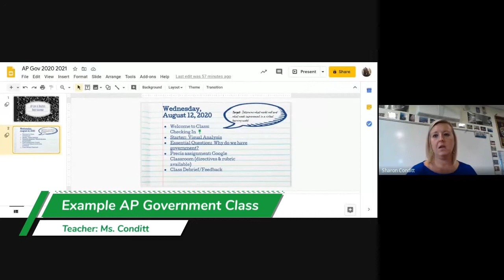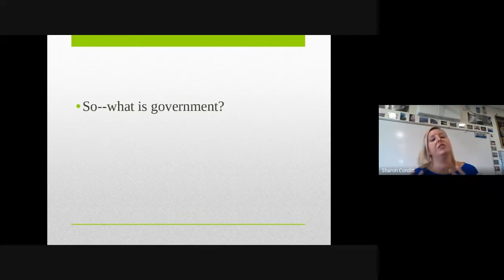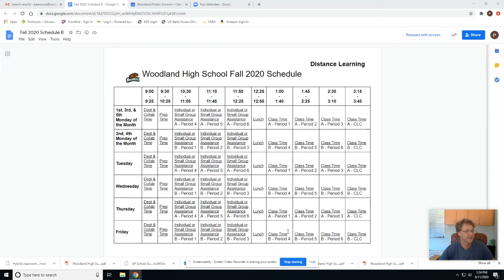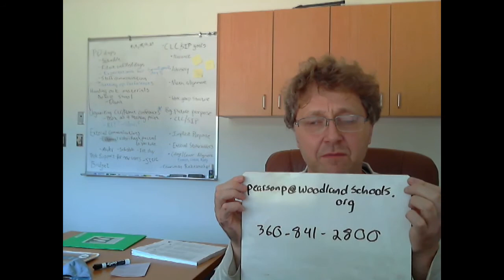Dr. Phillip Pearson of Woodland High School introduces himself and school year 2020-2021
Join Dr. Pearson, Woodland High School's new principal, as he walks the students of Woodland, Washington what Distance Learning 2.0 will look like and fills us all in with a bit of background on himself.